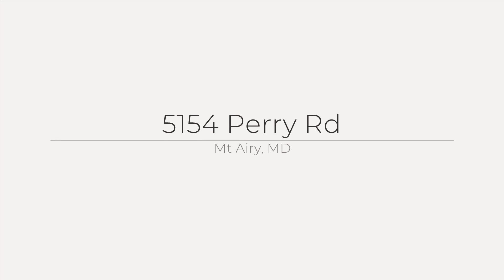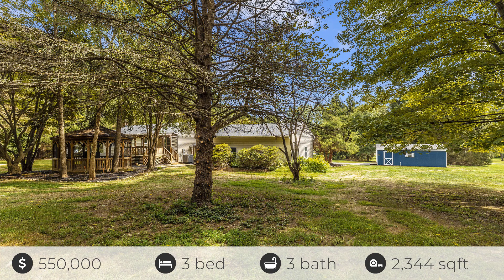JUST LISTED! 5154 Perry Road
💥JUST LISTED!! 3 Bedrooms 🛏️ and 3 Bathrooms 🛁 located in Mt. Airy! 💥

AMAZING UPDATES THROUGHOUT!

🌟 Durable Luxury Vinyl Plank flooring throughout the entire home!
🌟 New Kitchen with Quartz countertops, brand new stainless steel appliances, and tons of cabinet space!
🌟 Fully finished Basement with a wet bar!
🌟 Oversized two car Garage with new Garage doors!